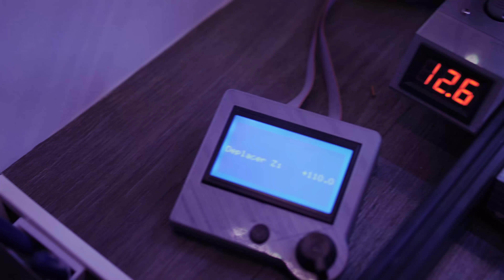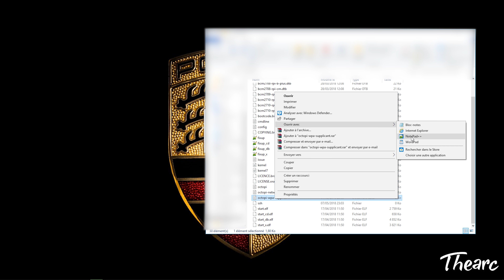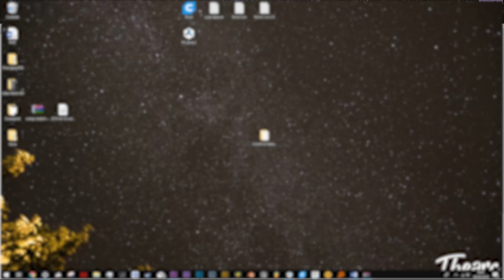Comment contrôler votre imprimante PARTOUT ?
Hey ! Merci beaucoup pour les 1000 abonnées ! :D
Cette vidéo à pour but de vous présenter comment contrôler votre imprimante 3D partout !
Merci à Banggood pour m'avoir fournis le RaspBerry Pi !

Imprimante 3D construite grâce à :
RatRig.com
Sovb3d

Clément
1001
510